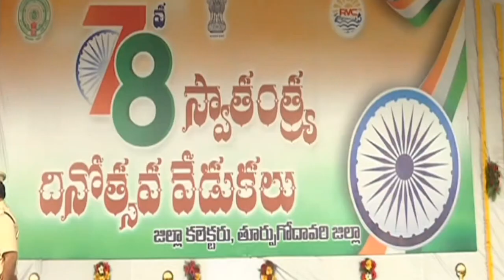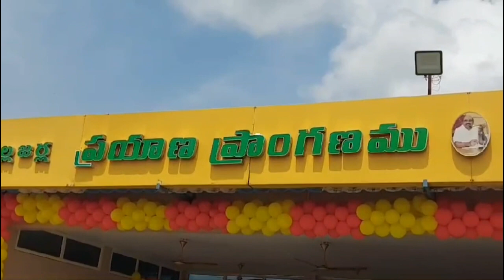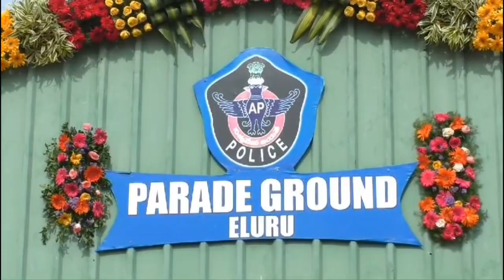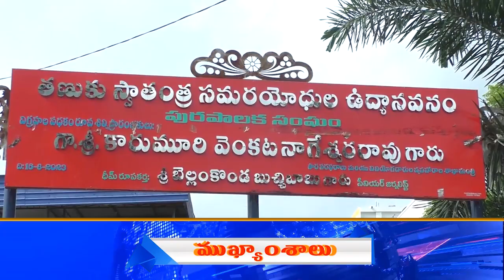TCN NEWS 15-08-2024 2